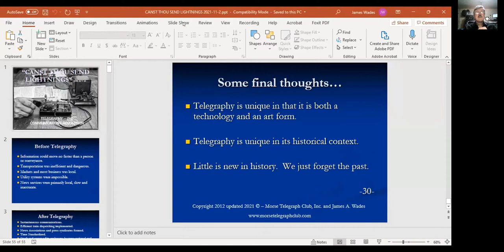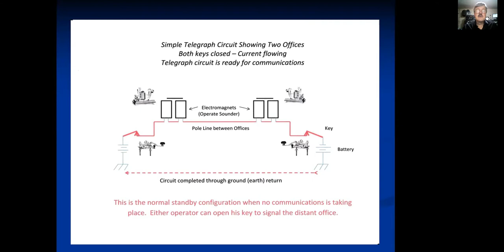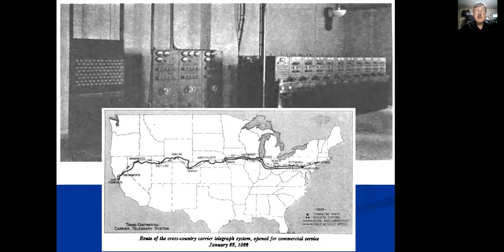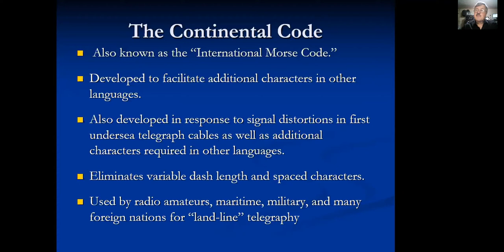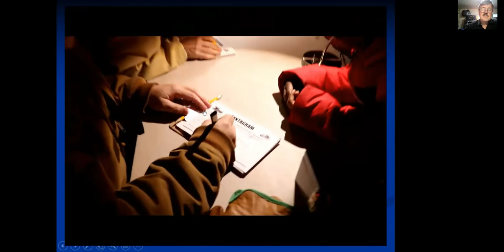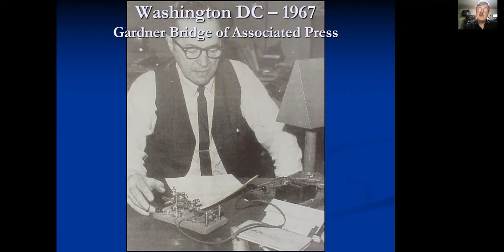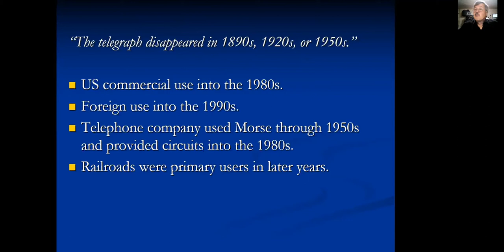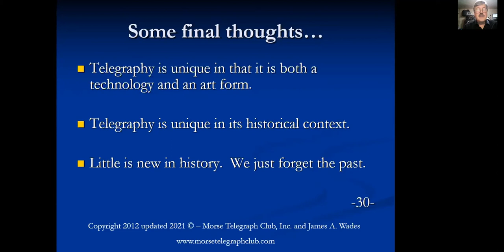History of telegraphy and the telecommunications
Speaker/Presenter:  James Wades, WB8SIW - International President of the Morse Telegraph Club, Inc. (MTC)

Join our RATPAC group for the same announcement, less discussion (email)

The topics are selected from audience recommendations and the planning committee then seeks topic experts or discussion panel members. The presentation audience consists of thousands of amateur radio operators worldwide who participate directly in the Zoom sessions or with video links of the presentation and related documentation sent out after each session. To suggest a topic or speaker please complete the online form found on our website.